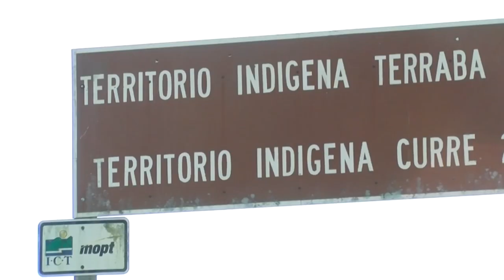Defensoría de los Habitantes condena el uso de la fuerza y la violencia en territorios indígenas 1